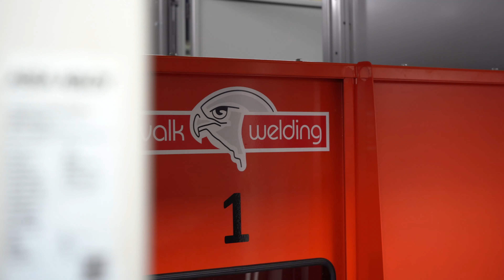Uitreiking NexTech scholarships 2021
Zuid-Holland Zuid bruist van het technische talent. Bij NexTecH willen we dat graag zo houden en waar mogelijk nog verbeteren. Daarom stellen we onder meer studiebeurzen beschikbaar aan gemotiveerde jongeren die kiezen voor een technische vervolgstudie: het NexTecH Scholarship